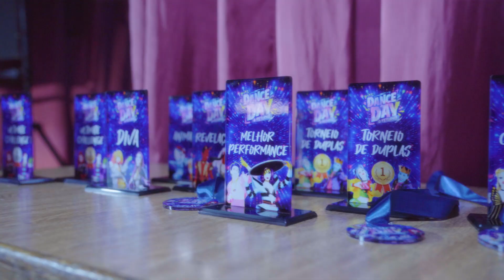FESTA DE ESQUENTA PARA O JUST DANCE 2024 🕺💃🎉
A festa não pode parar, e nem essa energia contagiante do esquenta para o Lançamento do Just Dance 2024! O grupo da comunidade Dance Party se reuniu para um esquenta animado, a pista de dança e o palco foram cheios de coreografias incríveis ao som dos melhores hits. Se você é apaixonado por Just Dance ou simplesmente adora uma boa festa, se liga para o próximo encontro. Mas enquanto isso aproveite para baixar a demo gratuita do Just Dance 2024!! 💃🎉